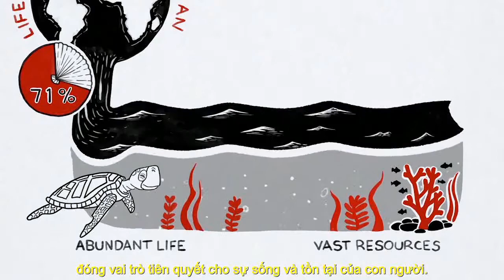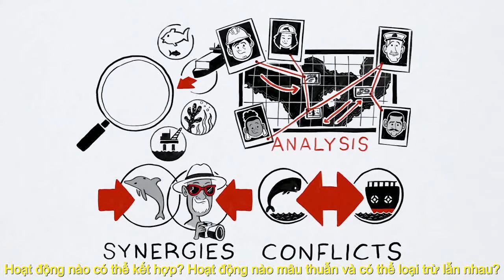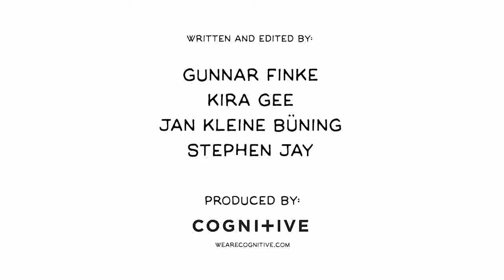Blue Solutions: Marine Spatial Planning – in a nutshell (with Vietnamese subtitles)